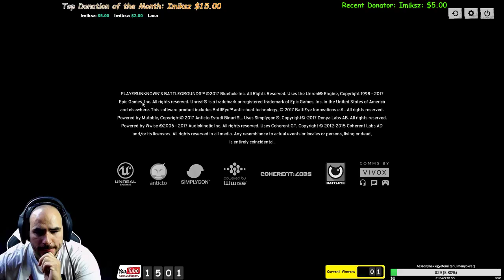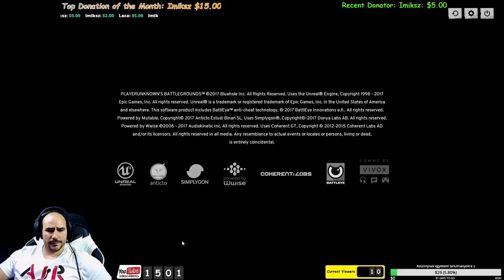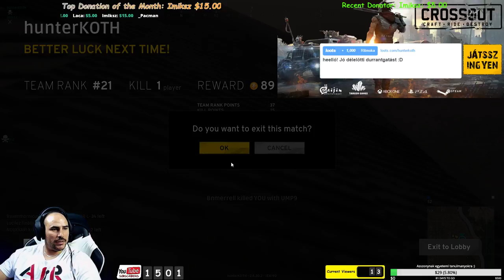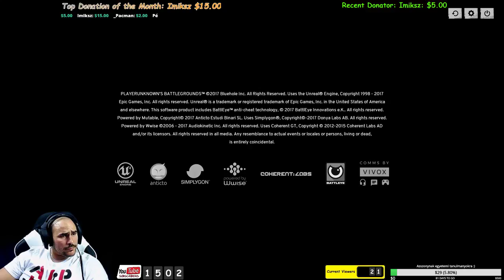PUBG #146 fel a fejjel cimboraaaa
Configom:

Ház            ➤ Corsair Graphite Series 780T
Táp             ➤ Corsair RM750i
Alaplap      ➤ ASUS Hero VIII Maximus
Memória    ➤ Corsair Vengeance 2x8Gb 3000Mhz
Processzor ➤ Inter Core i7-6700K @4.5Ghz
Cpu hűtő     ➤ Corsair H110i GTX 2x14cm Noctua ventivel
Main SSD    ➤Samsung 850 pro
Videokártya ➤ ASUS ROG 1080 STRIX GTX A8G
Fejhallgató ➤ ASUS ROG Centurion 7.1